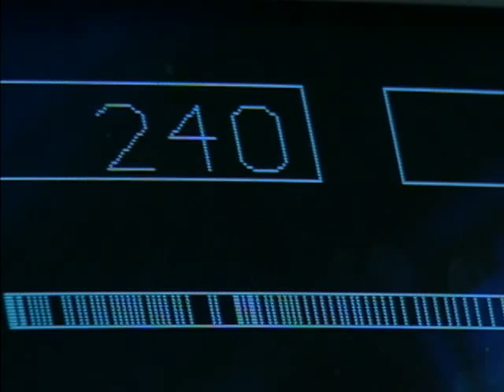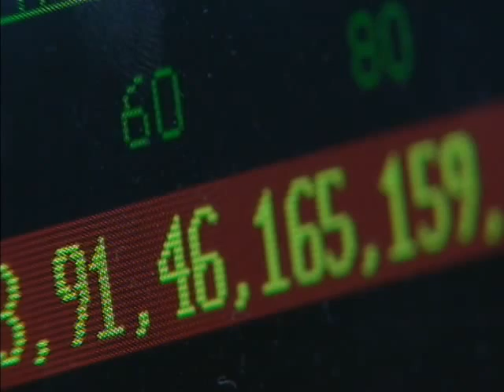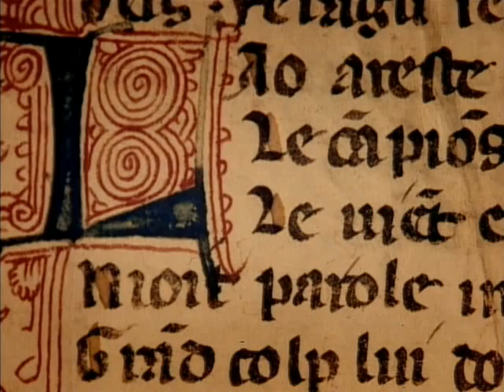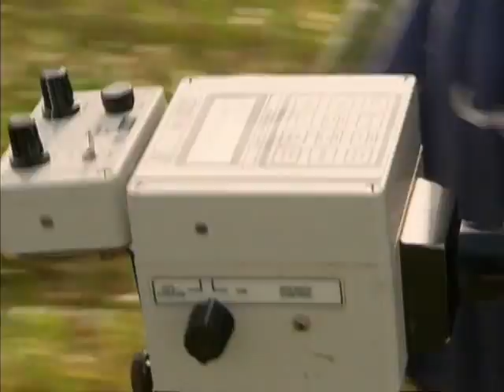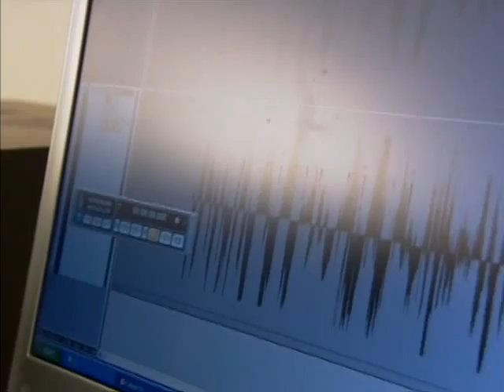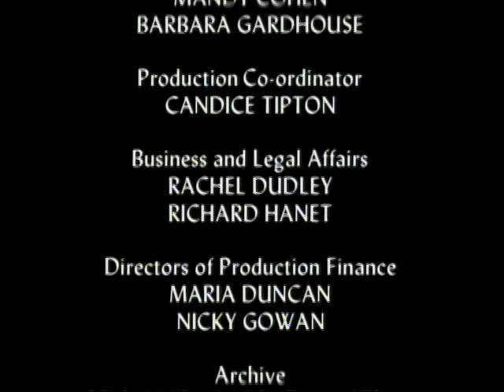The Purpose Of Stonehenge And More Myths And Legends | Mysteries Of The Ancient World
This episode of Mysteries of the Ancient World explores the secrets of the ancient Egyptian pyramids and sheds new light on the ancient, mythical Minoan civilizations. It also delves into the legend of King Arthur, and The Oracle of Delphi along with looking into the original purpose of Stonehenge.

Directed by: Harriet Smith
Stars: George Irving